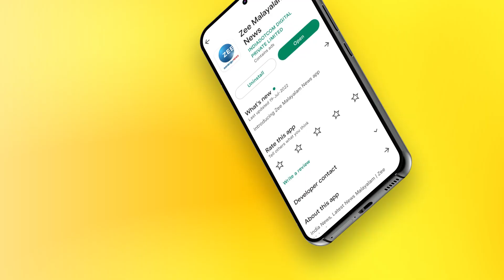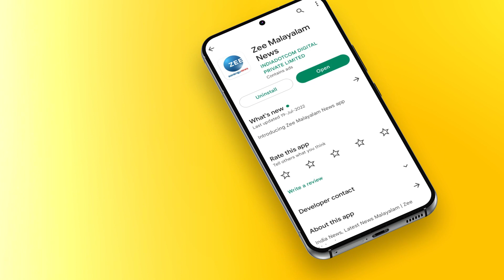Konni Taluk Office | കോന്നി താലൂക്ക് ഓഫീസിലെ കൂട്ട അവധിയിൽ എഡിഎം ഇന്ന് റിപ്പോർട്ട് നൽകും